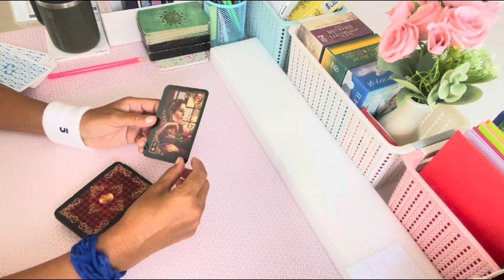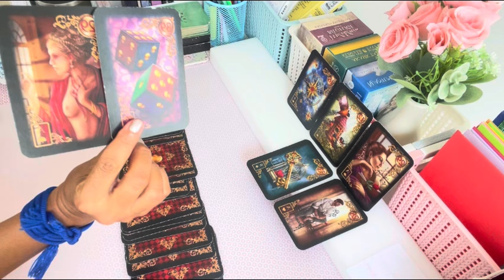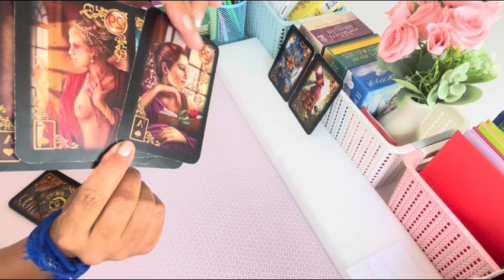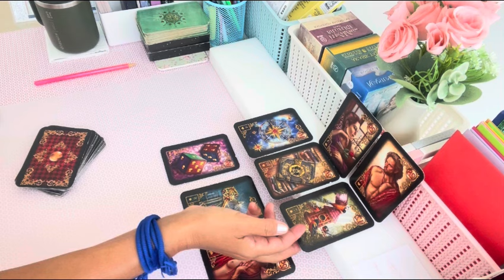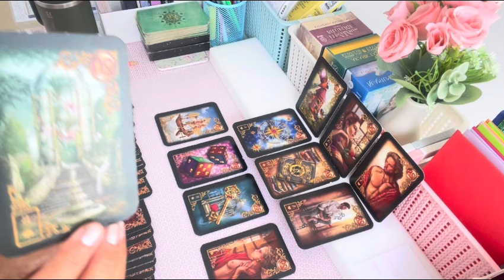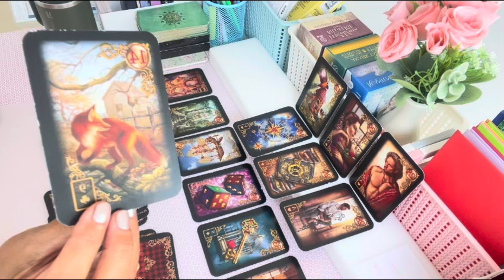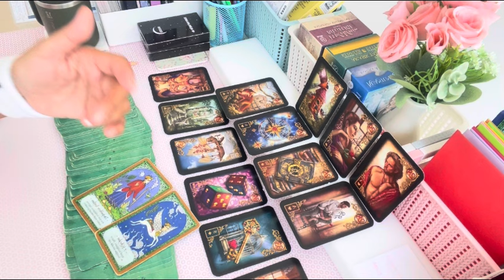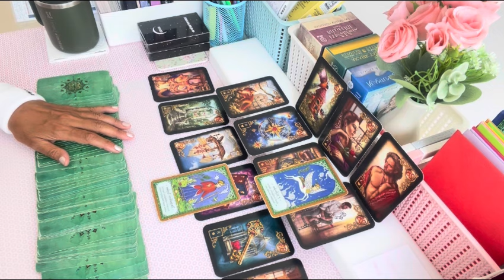ERİL’in (ADAM)’ın “FARK” Edemedikleri Part (4)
🌐YouTube Kanalımının Eski adı ile tarot_dergahi
Yeni Adıyla”Kanal AN”YouTube kanalımda kollektif için paylaştığım ve paylaşacağım videolarımın tamamı için;Tarot enerji okumalarım ve açılımlarım anda enerji okuması olduğu İçin Yalnızca bir “FİKİR” sunmak içindir. Kişisel hakların korunmasına yönelik olarak, Hiçbir sorumluluğu yoktur.

“RUHUNUZUN SESİNİ  DUYUN yani SEZGİLERİNİZİN SİZE YOL GÖSTERİCİLİĞİNE LÜTFEN İZİN VERİNİZ.”

KENDİNİZ’in; ÖZ Sevgi, ÖZ Değer Ve ÖZ İLAHİ IŞIĞIN’ızın REHBERLİĞİNE  DAİMA GÜVENİN.
O Zaman; “VİCDAN’nınız TÜY Kadar HAFİF OLUR.”

                  : WhatsApp N0: 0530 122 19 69
Instagram: heraatena sayfama üye olabilir ve  iletişime geçebilirsiniz.